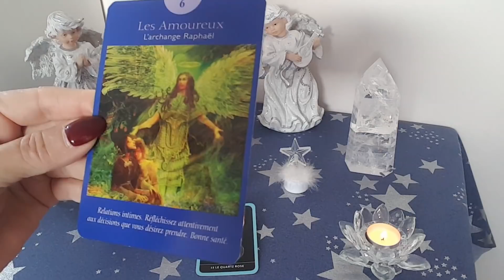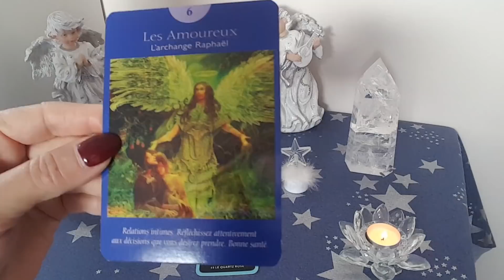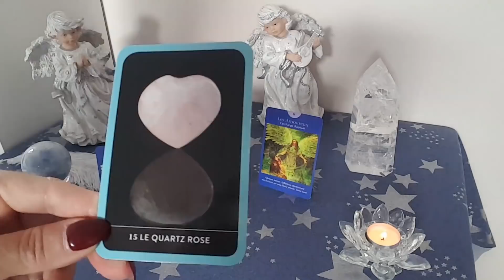Tarot Angélique Capricorne novembre 2017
Taroscope Angélique pour les natifs du Capricorne pour le mois de novembre.
Je rappel que le tirage est généraliste il peut ou non vous correspondre.
Pour un tirage détaillé vous pouvez me contacter.